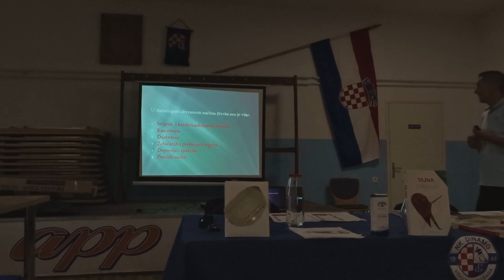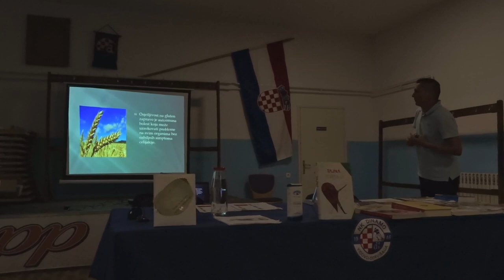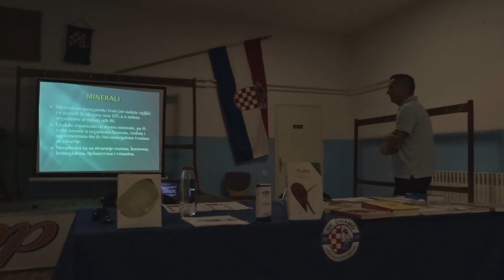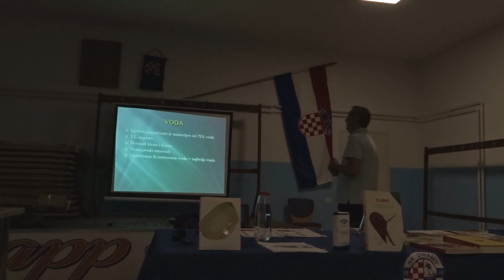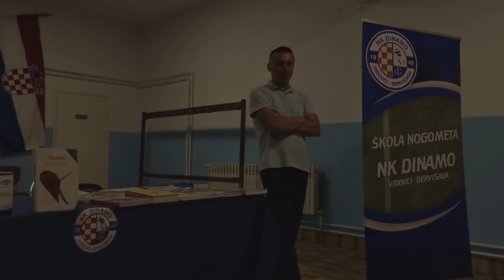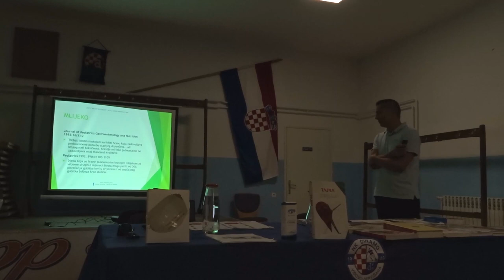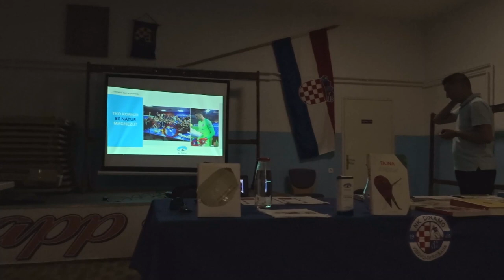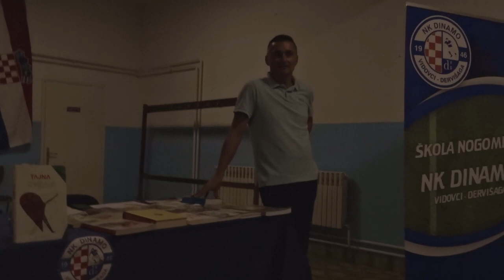Dalibor Dvoraček • Zdrava prehrana sportaša i uloga magnezija u prevenciji ozljeda •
Dalibor Dvoraček, Fizioterapeut po zanimanju, održao je predavanje, 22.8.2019. godine u konferencijskoj dvorani u Vidovcima nadomak Požege, na temu "Zdrava prehrana sportaša i uloga magnezija u prevenciji ozljeda".

Predavanju su prisustvovali naši mladi sportaši iz NK Dinamo Vidovci/Dervišaga, roditelji djece te treneri.

Puno novih informacija o zdravoj hrani, povezanih sa sportskim obavezama koje ih slijede, te brzi savjeti sportašima kako je konzumirati i pri tome imati dovoljno energine?

Zatim o količini pojedine hrane koju konzumiramo svakodnevo, a ne bi trebalo da bude tako,
tjeraju vas na to da se zapitate:" Zašto ne probam dati priliku promjenama u prehrani"?

"Možda ću baš zbog toga u narednom periodu, promjenivši način prehrane, početi izvršavati svoje zadaće sa lakoćom, imati malo drugačiji pogled na svijet u kojem je hrana veliki biznis, brže se oporaviti nakon napornog treninga ili utakmice, jer eto sve ove godine mi je bilo lakše napraviti onako kako su mi rekli oni nasmješeni likovi što piju pivo i jedu roštilj sa tv reklame".

Izuzetno predavanje za svakog onog tko priželjkuje promjene i početi živjeti zdravijim životom.

g. Daliboru hvala lijepo, jer će uspjeti nekome promjeniti život na bolje.

Iznad Svih!

Dinamo!